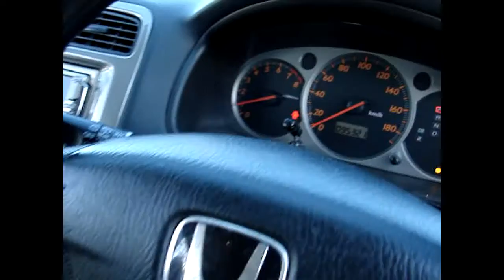Honda Stream L 2002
Honda Stream L 2002 for sale at NZ Wholesale Vehicle Distributors, 22 Greenpark Rd, Penrose, Auckland.